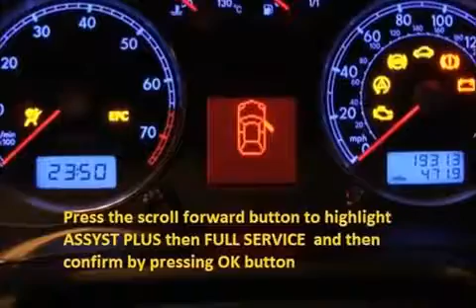RENAULT LATITUDE 2011 02 How to reset service light indicator